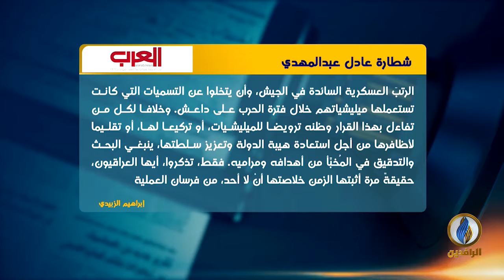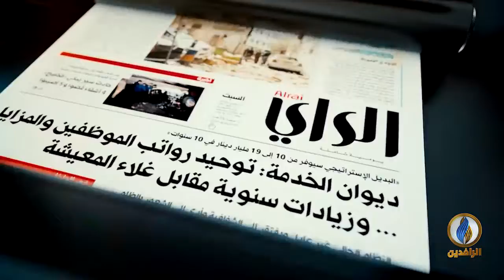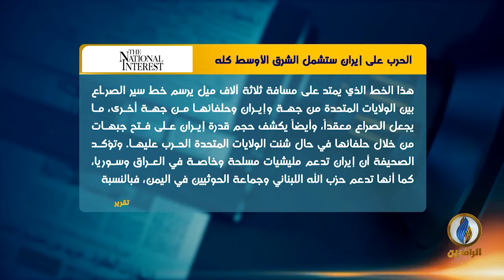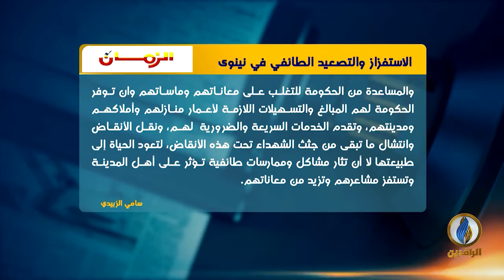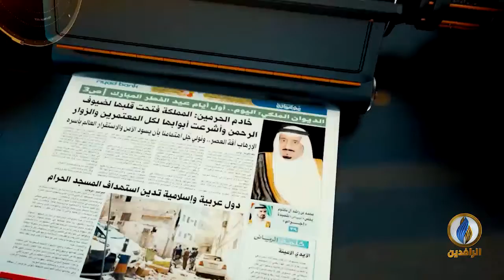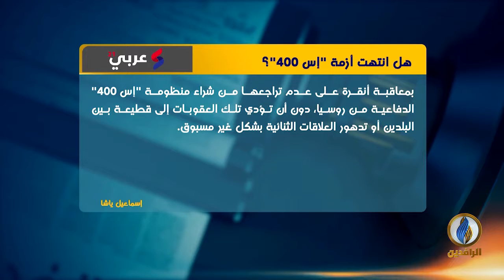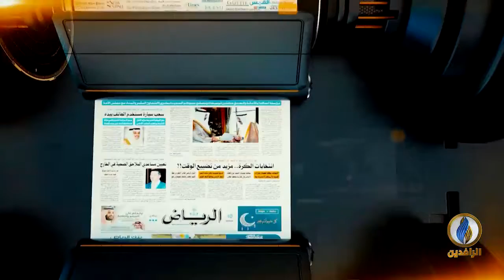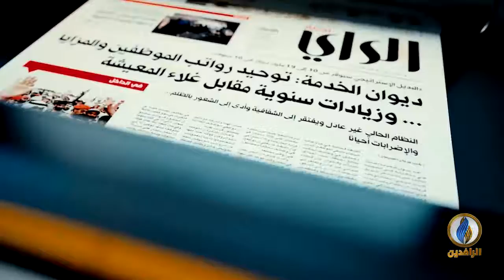صدى_الأقلام | 4 - 07 - 2019